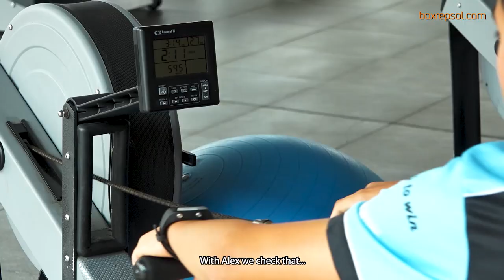The FIM CEV Repsol returns in Jerez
The entry level series faces its last stint with Fernández, Raffin and Patacca in the lead of Moto3, Moto2 and ETC, respectively.

Jesko Raffin could mathematically secure the title of Moto2 European Championship if he wins and Edgar Pons finishes no higher than fifteenth.

Over at Moto3, Raúl Fernández leads the overall standings with a 28-point advantage over Manuel Pagliani and at the ETC, Matteo Patacca is tied in the lead with Xavier Artigas with 82 points.

This next Sunday, the Moto3 Junior World Championship and the European Talent Cup will have two races and the Moto2 European Championship only one.

The dream of every rider is to get into the World Championship and to achieve it, the FIM CEV Repsol is now one of the best stepping stones. In fact, twelve riders from the current grid have already make their debut at the World Championship. That is the objective of Alex Millan, who, at thirteen, is competing in his first-ever ETC season.

SCHEDULE:

11:00 Moto3 (1st race)

12:00 ETC (1st race)

13:00 Moto2

14:00 Moto3 (2nd race)

15:00 ETC (2nd race)